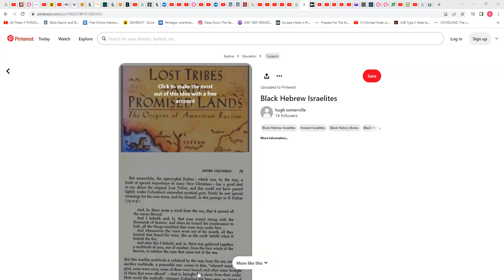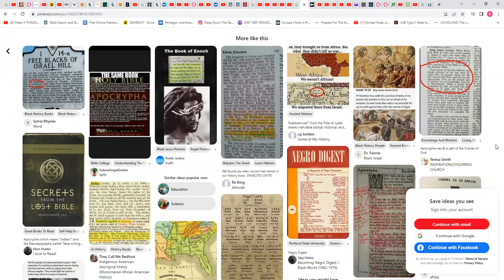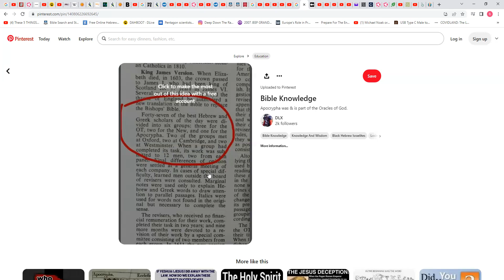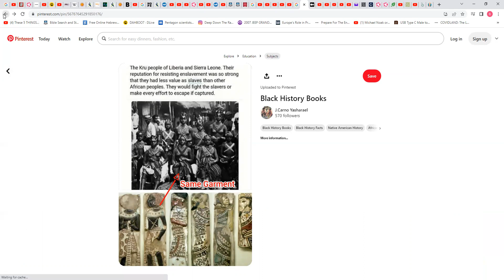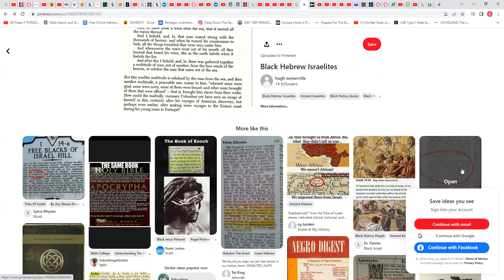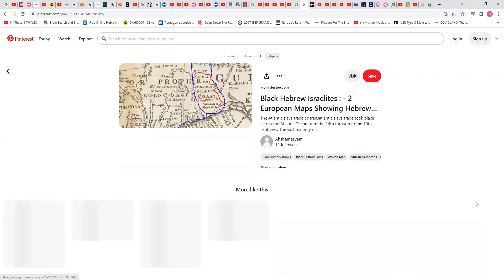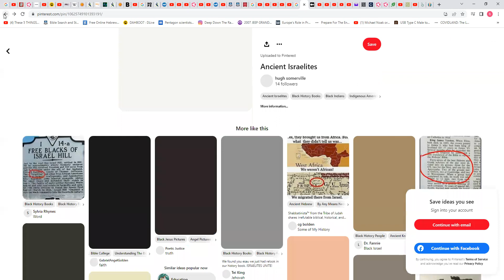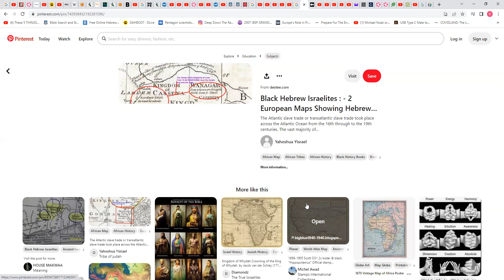We are the Israelites the evidence is overwhelming 🧾🧾🧾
Repost original channel: ELDERINTRANSIT3/ gmsDeclaringTheEnd
KAL HALAL, YAHAWAH BaHa SHAM YAHAWASHI BaHa SHAM RAWCHAA QADASH THAWADAH ELDER APOSTLE TAHAR ELDERINTRANSIT3 now gmsDeclaringTheEnd FOR THE VERY EDIFYING LESSON